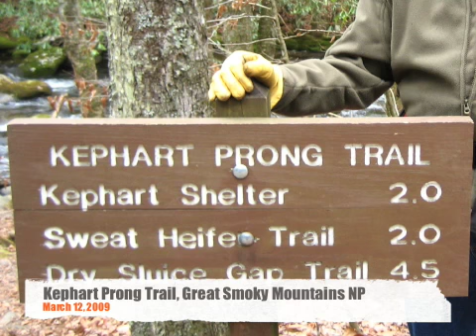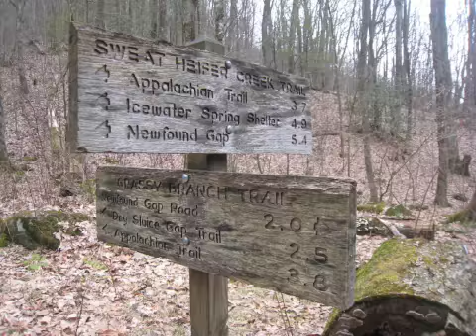Kephart Prong Trail Mar 09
A day hike along Kephart Prong Trail, Great Smoky Mountains NP